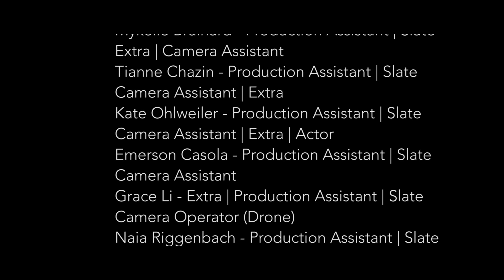PACIFIC RIDGE VOCAL ENSEMBLE " YOU WILL BE FOUND" MUSIC VIDEO 2020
Pacific Ridge Vocal Ensemble sings and performs for a showcase of the arts event. You Will Be Found song is from the broadway play Dear Evan Hansen.